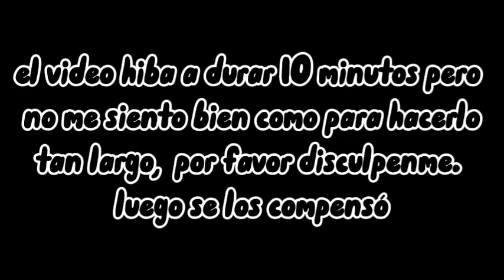BNHA reacciona a mis tiktoks favoritos, parte 7// NorRay //GiyuuTan//•𝔸𝕜𝕚𝕣𝕒•